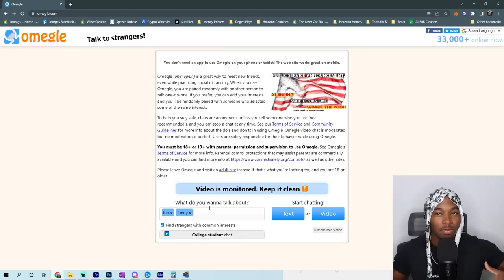The King of Omegle Is Back